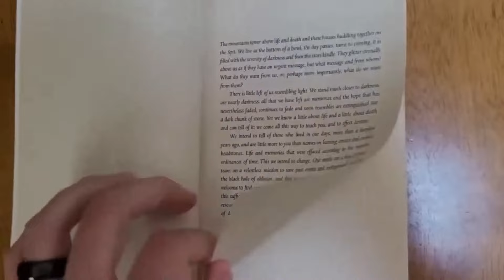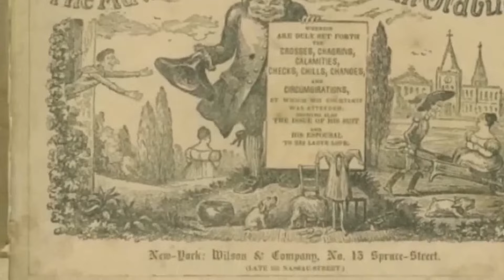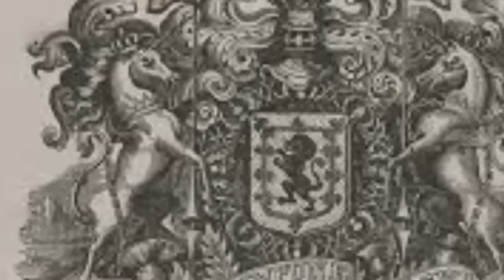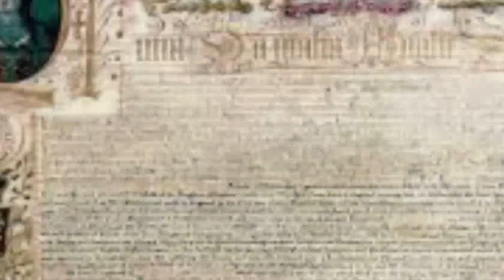ICELAND: Discover the HIDDEN Gems of Europe's Safest Countries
Iceland stands out as one of the safest and most unique countries in Europe, with its fascinating distinction of being mosquito-free. But what makes this country, along with other European nations, so special? In this video, we explore the serene beauty of Iceland, its natural wonders, and the reasons behind its lack of mosquitoes, while also highlighting other remarkable countries in Europe with their own unique traits.

Discover what makes Europe so diverse and captivating, from Iceland’s untouched landscapes to the rich histories and quirks of other countries. Whether you're a nature lover or a history enthusiast, these destinations have something incredible to offer